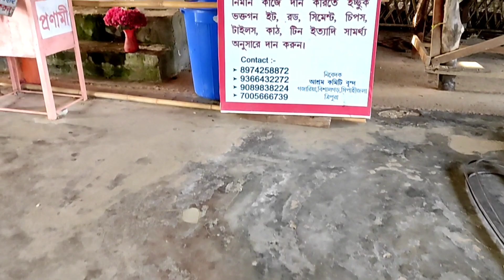কোথায় যাচ্ছি ? কোন মন্দিরে যাচ্ছি? আর কী কী হবে ওইখানে গিয়ে? দেখতে চাইলে দয়া করে পুরো ভিডিও দেখবে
plz gys first blog korsi akto support koira views dio happy hoibo mood 😶